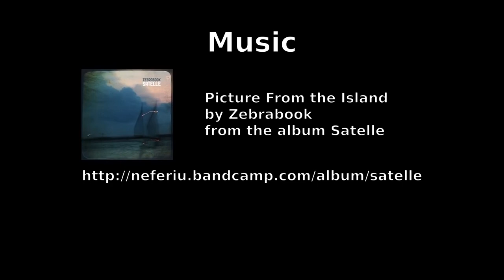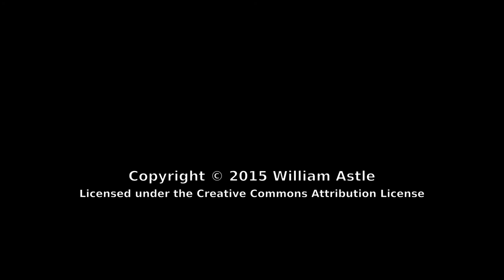LWotR 11 - "Scenic" loop Calgary to Canmore Redux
Here's another look at the Calgary/Canmore loop via AB-1A and Smith Dorrien Spray Trail. This time the drive starts in daylight and ends at night. The starting point is also less direct.